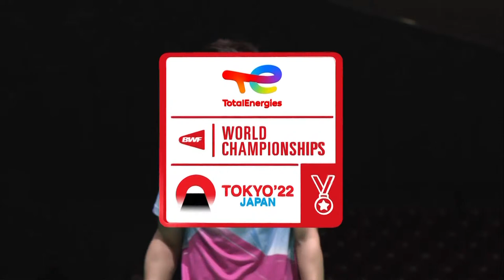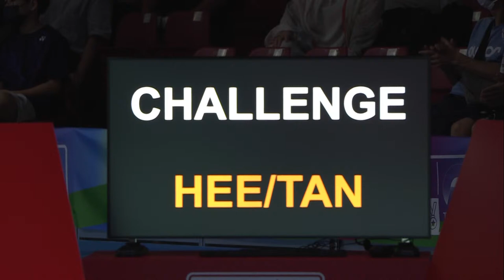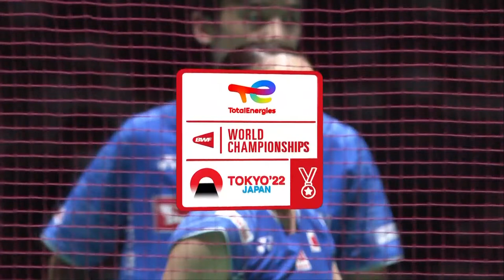BWF World Championships 2022 | Hee/Tan (SGP) vs. Kaneko/Matsutomo (JPN) [12] | R32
Hee/Tan (SGP) vs. Kaneko/Matsutomo (JPN) [12]